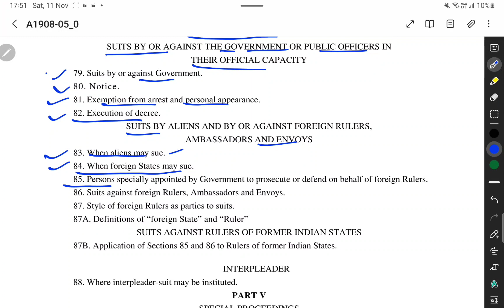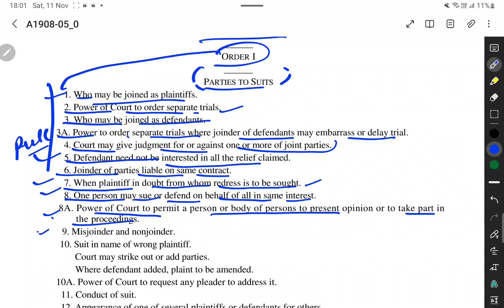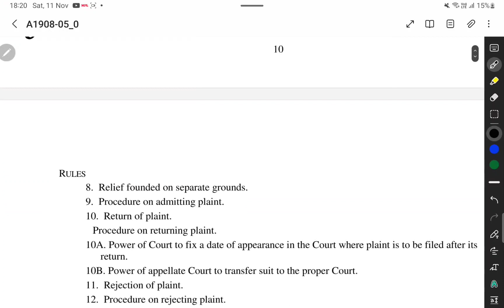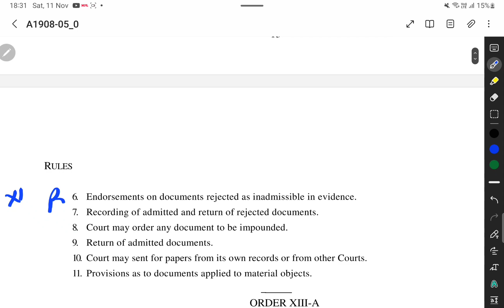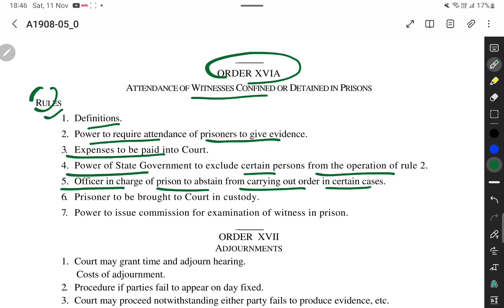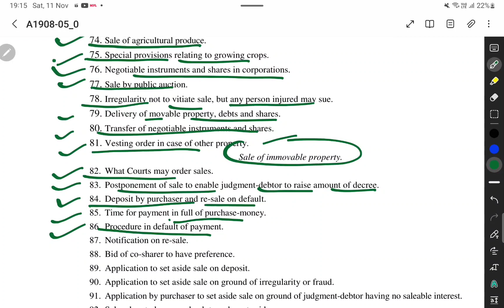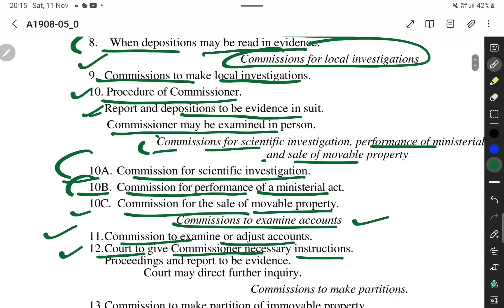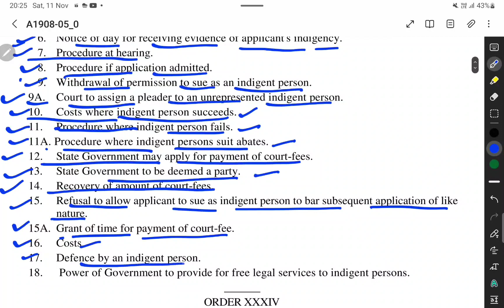Delhi judiciary 2023 pre exam full cpc in one video